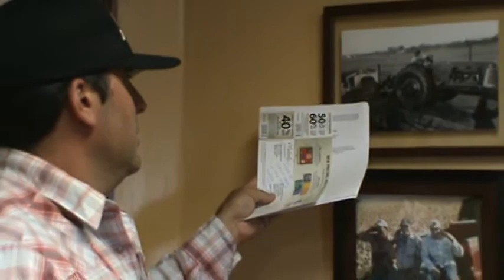Jeremy Freitas talks about his family heritage